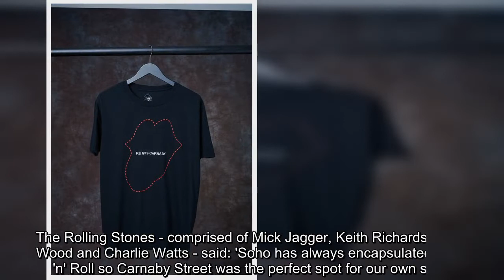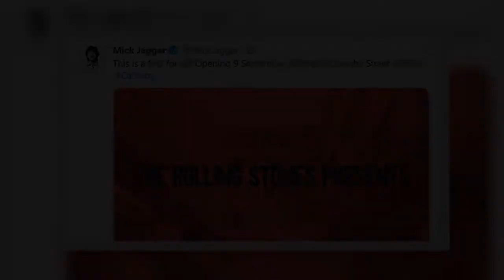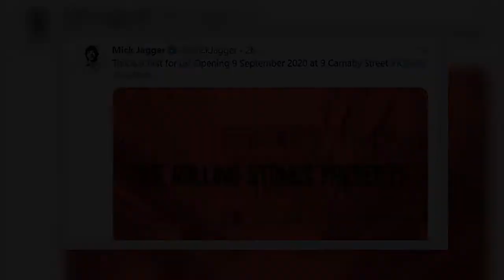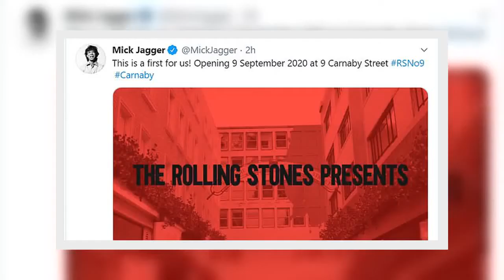The Rolling Stones announce launch of flagship store on London's Carnaby Street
They are among the world's most iconic bands,  who redefined rock 'n' roll.And the Rolling Stones have announced they will launch a flagship store next month which will sell branded merchandise reflecting their six-decade career in the music industry.RS No. 9 Carnaby will be based in the iconic Carnaby Street in London's Soho district and will open its doors on September 9. Scroll down for video    Carnaby Street has been synonymous with British music and fashion culture since the Sixties, and the store will be home to exclusive new fashion and merchandise.   The Rolling Stones - comprised of Mick Jagger, Keith Richards, Ronnie Wood and Charlie Watts - said: 'Soho has always encapsulated Rock 'n' Roll so Carnaby Street was the perfect spot for our own store.   'We are confident this exciting project that our friends at Bravado have created will be an unrivalled experience for everyone to come to London and enjoy.'The shop was jointly curated by The Rolling Stones and Bravado, Universal ...